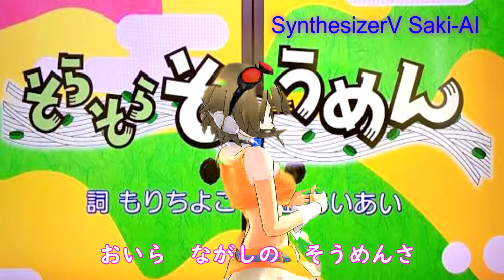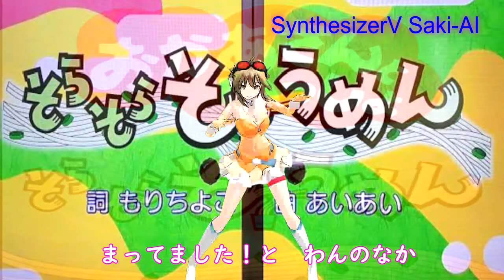NHKEテレ【そらそらそうめん】をSynthesizerV Saki-AIに歌ってもらいました 透明感バリバリでこの曲には合わないって？（笑）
がんばって調声してみました！
なかなかいい声で歌ってます！